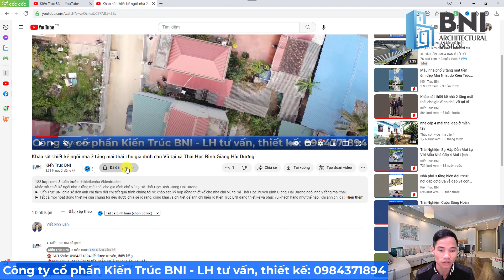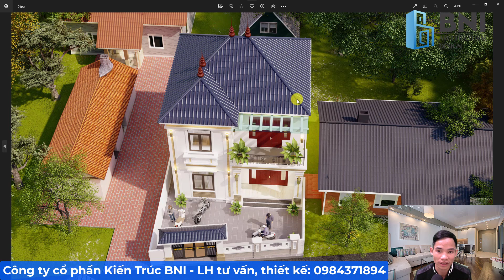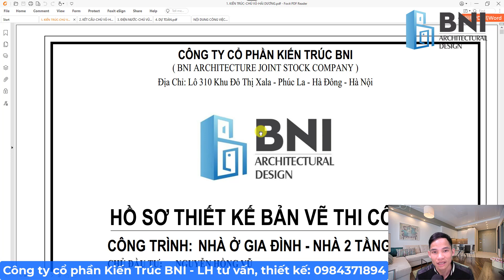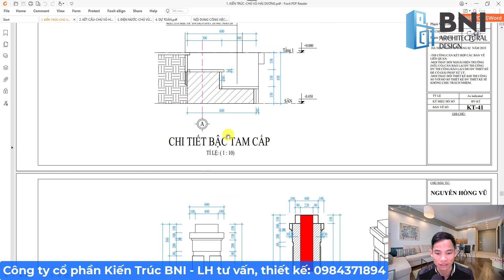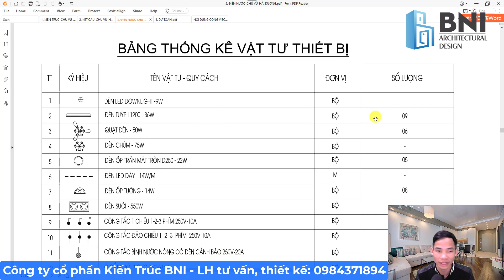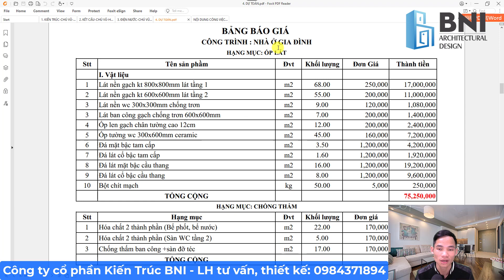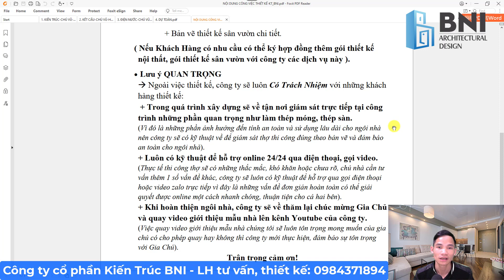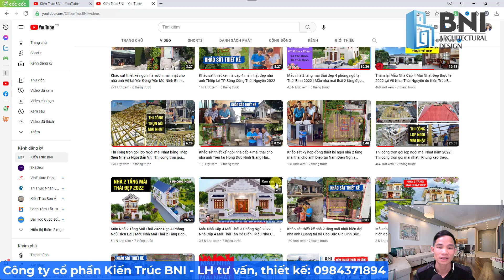Mẫu Nhà 2 Tầng Mái Nhật Đẹp - Nơi Trải Nghiệm Những Giây Phút Tràn Đầy Cảm Xúc Và Tình Yêu Thương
► Mẫu nhà 2 tầng mái nhật đẹp này được Kiến Trúc BNI thiết kế cho gia đình chú Vũ tại xã Thái Học, huyện Bình Giang, Hải Dương. Mẫu nhà 2 tầng mái nhật hiện đại của nhà chú Vũ bao gồm: Phòng khách, phòng thờ, 5 phòng ngủ, phòng bếp và ăn.
► Anh chị cùng xem hết video để tham khảo trọn vẹn, đầy đủ chi tiết từ phối cảnh 3D đến công năng chi tiết bên trong MẪU NHÀ 2 TẦNG MÁI NHẬT ĐẸP này nhé.
►Hy vọng Mẫu nhà mái nhật 2 tầng này sẽ là ý tưởng tuyệt vời để anh chị tham khảo.
► ĐĂNG KÝ NGAY kênh Youtube Kiến Trúc BNI để tham khảo thêm nhiều mẫu nhà khác:

🏠 𝐂Ô𝐍𝐆 𝐓𝐘 𝐂Ổ 𝐏𝐇Ầ𝐍 𝐊𝐈Ế𝐍 𝐓𝐑Ú𝐂 𝐁𝐍𝐈
✅ Thiết kế và thi công:
👉 Nhà Cấp 4, Biệt Thự, Nhà Ống, Nhà Phố, Văn Phòng, Lâu Đài, Nhà Hàng, .
      👉 Nội Thất, Sân Vườn, Cafe, Showroom,...
      👉 Thi công trọn gói hệ mái thái, mái nhật,...

VIDEO LIÊN QUAN:
► Ngắm Nhìn Mẫu Nhà 2 Tầng Mái Nhật Tuyệt Đẹp Và Nổi Bật Như Mơ Tại Phủ Lý Hà Nam | Mẫu Nhà 2 Tầng Đẹp
► Mẫu Nhà 2 Tầng Mái Nhật Đẹp 4 Phòng Ngủ MỚI NHẤT | Nhà 2 Tầng Mái Nhật Đẹp | Nhà Mái Nhật 2 Tầng Đẹp
► Nhà 2 tầng mái nhật đẹp 3 phòng ngủ hiện đại 2022 tại Kim Sơn Ninh Bình | Mẫu nhà mái nhật 2 tầng
► Mẫu nhà 2 tầng mái nhật 4 phòng ngủ đẹp mới nhất 2022 tại Thanh Miện Hải Dương | Nhà 2 tầng mái nhật
► Mẫu nhà 2 tầng mái nhật 4 phòng ngủ đẹp mới nhất 2022 tại Nam Trực Nam Định | Nhà 2 Tầng Mái Nhật
► Nhà 2 tầng mái nhật 4 phòng ngủ hiện đại mới nhất 2022 tại Gia Bình Bắc Ninh | Nhà 2 Tầng Mái Nhật
► Mẫu nhà 2 tầng Mái Nhật 4 phòng ngủ đẹp hiện đại 2022 | Mẫu biệt thự 2 tầng Mái Nhật đẹp hiện đại
► Mẫu Nhà 2 Tầng Mái Nhật Đẹp Hiện Đại 4 Phòng Ngủ Tại Ninh Bình 2022 | Mẫu Nhà Mái Nhật 2 Tầng Đẹp
► Review Ngôi Nhà 2 Tầng Mái Nhật Thực Tế Đẹp Lộng Lẫy Của Nhà Anh Phong Tại Sơn Cẩm Tp Thái Nguyên
► Nhà 2 Tầng Mái Nhật 5 Phòng Ngủ Đẹp 2022 tại Hoài Đức Hà Nội | Nhà Mái Nhật 2 Tầng 5 Phòng Ngủ Đẹp
► Nhà Mái Nhật 2 Tầng 4 Phòng Ngủ Đẹp tại Hưng Yên | Mẫu Nhà Mái Nhật 2 Tầng Đẹp 2022 | Nhà Mái Nhật
► Nhà 2 Tầng Mái Nhật Đẹp Hiện Đại Tại Ân Thi Hưng Yên 2022 | Nhà Mái Nhật 2 Tầng Đẹp Hiện Đại 2022
► Biệt Thự 2 Tầng Mái Nhật Đẹp Hiện Đại 2022 Tại Vũ Thư Thái Bình | Nhà 2 Tầng Mái Nhật Đẹp 2022
► Nhà 2 Tầng Đẹp Hiện Đại Mái Nhật 2022 | Nhà 2 Tầng Mái Nhật Đẹp | Nhà Mái Nhật 2 Tầng Đẹp
► Nhà 2 Tầng Mái Nhật Đẹp Hiện Đại Kết Hợp Kinh Doanh Tại Kim Thành Hải Dương | Nhà Mái Nhật 2 Tầng
► Mẫu Nhà 2 Tầng Mái Nhật Đẹp 4 Phòng Ngủ  | Biệt Thự 2 Tầng Mái Nhật | Mẫu Nhà Mái Nhật 2 Tầng Đẹp